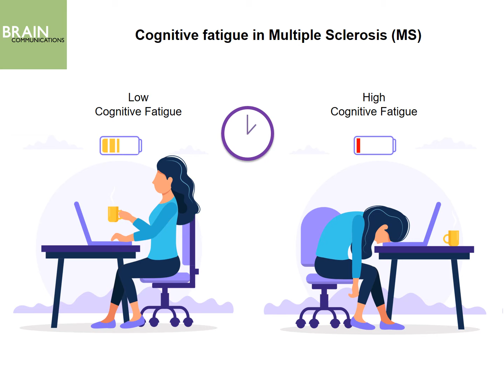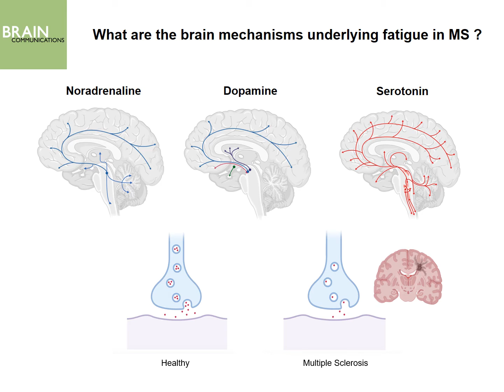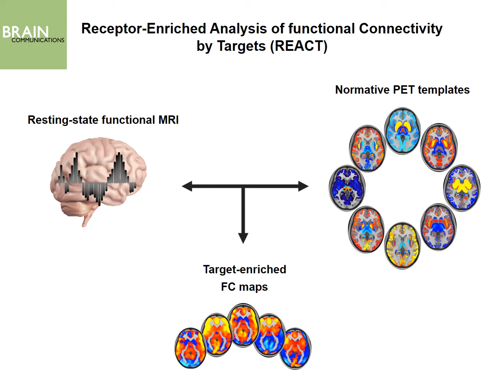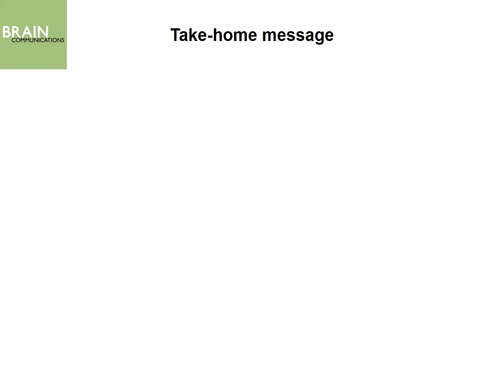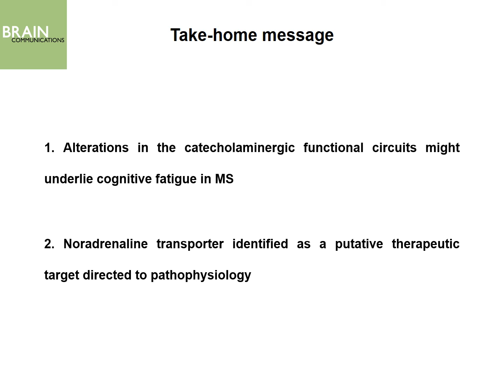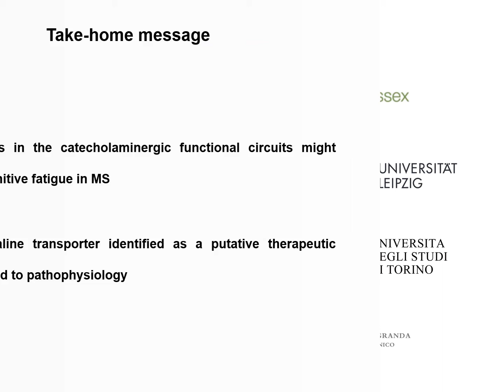Alterations in the functional connectivity of monoamine circuits in cognitive fatigue in MS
Cercignani et al. report significantly reduced functional connectivity of noradrenaline transporter-related circuits in multiple sclerosis patients with high as compared to low cognitive fatigue. This result, obtained with a novel multimodal analysis approach, suggests that imbalances in catecholaminergic functional circuits might underlie fatigue in multiple sclerosis.